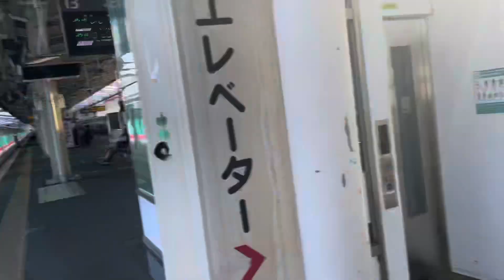福島駅 つばさ+やまびこ 連結シーン はやぶさ 発車シーン